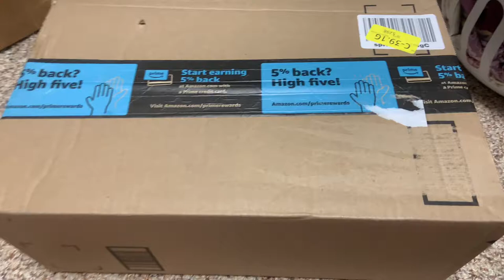Pen Holder & Music & Magic Color Table Lamp